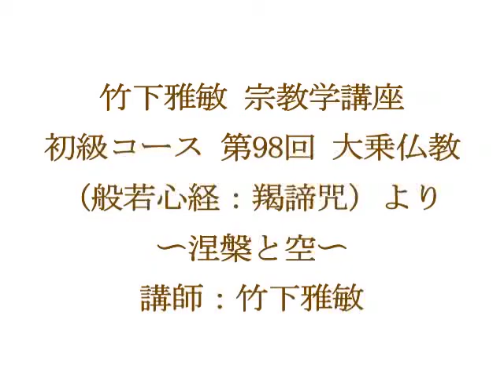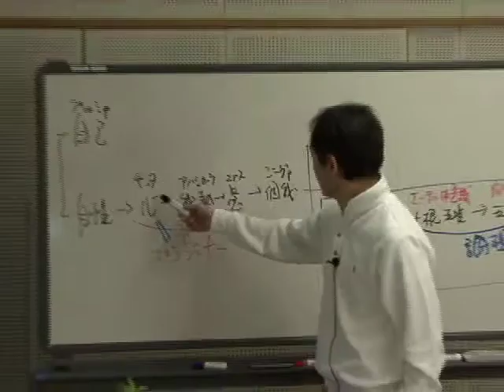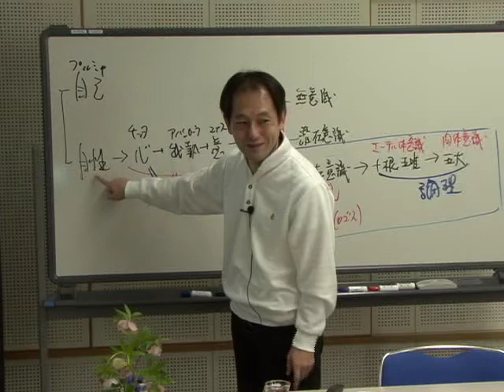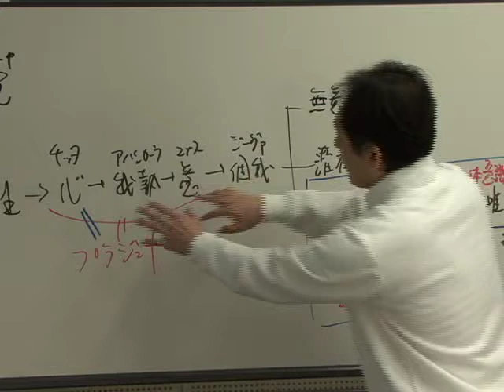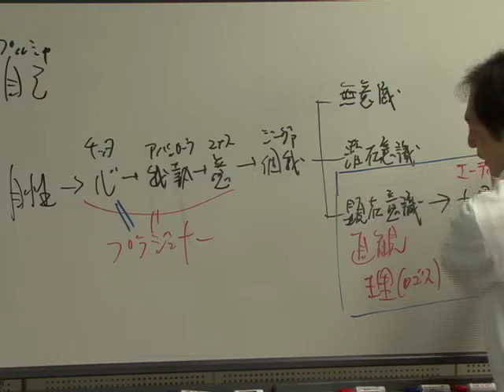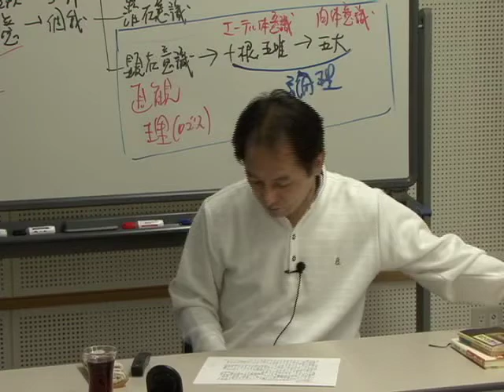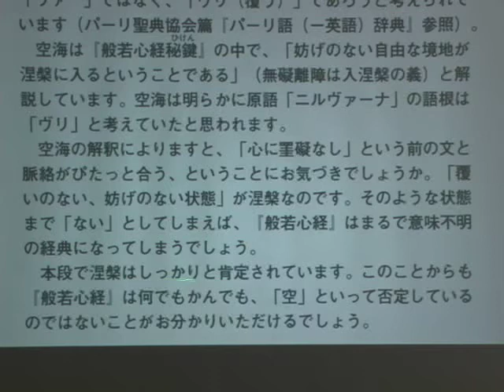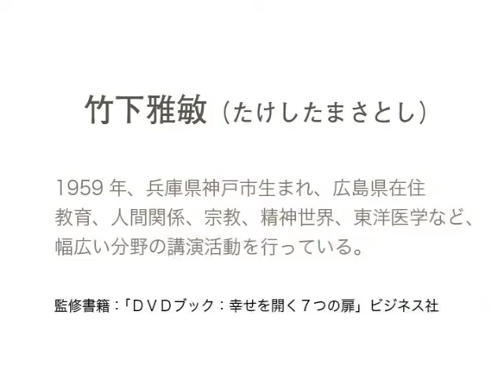宗教学(初級98)：大乗仏教（般若心経：羯諦咒） 〜 竹下雅敏 講演映像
『　前回に引き続き「真釈般若心経」（宮坂宥洪著、角川ソフィア文庫）。
その後半の部分。
　涅槃という言葉は、仏教では「燃えさかる煩悩を吹き消した悟りの境地」をいうとされていますが、これが納得できないのです。
涅槃という言葉は、解脱を実現したその人の意識のレベルである、それを涅槃というのなら分かりますが、あらゆる煩悩が吹き消えた状態といったらこれは違う。
これは別の話をしているということになるのです。
ですから非常にまずい言語的解釈です。
（著者は）それを説明してくれていて、「ニルヴァーナ」の語源が「吹く」ということば「ヴァー」から派生した名詞だと考えられているから。
　ところがバーリ語研究者の間では「ニルヴァーナ」の語根は「ヴァー」ではなくて「ヴリ（覆う）」ではないかとされています。
空海は「妨げのない自由な境地が涅槃には入ることである」と言っていて、これは明らかに空海が「ニルヴァーナ」の語根が「ヴリ（覆う）」だと考えていたことが分かります。
だから涅槃というのは、覆いのない妨げのない状態。
覆いとか妨げというのは、たぶん五位七十五法で説明されるようなダルマ。
覆うものがダルマで覆われるのが心。
（講演内容を元に編集：文責シャンティ・フーラ）』